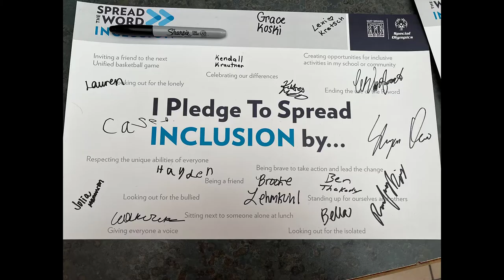Northville High School Inclusion Week Recap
During the week of Valentine’s Day in 2022, Northville High School hosted its first ever Inclusion Week. The week highlighted and celebrated the progress NHS has made in providing a supportive atmosphere to an increasingly diverse student population.

Last year, NHS was selected as a Special Olympics National Banner Unified Champion School. This recognition means NHS demonstrates commitment to inclusion by meeting 10 national standards of excellence.

The first day of Inclusion Week, students wore red for love and inclusion. During lunch, students flocked to the inclusion table to sign unity banners, pledging to spread the word inclusion.

Tuesday was pajama day! Students and staff were able to buy unified wristbands and stickers. All proceeds went toward the school’s polar plunge for Special Olympics of Michigan.

On Wednesday, students and staff were encouraged to show their light by wearing neon. During seminar, a Sparkle video (watch entire video was shown featuring Malachi Baughman, who has autism. Malachi recently started handing out handmade notes of inspiration to random students at school, he calls it “sparkle spread”. The video encouraged other students to join Malachi in spreading sparkle. At lunch, jars were set out with staff members names on them. Students dropped money into the jars to vote for which staff members should participate in the polar plunge.

Thursday, was white out day to support the Special Olympics Polar Plunge. During each of the lunches, players of the girls, boys, and unified basketball teams were announced. The mini-pep rally got the kids hyped for Friday night’s big games.

Despite a snow day on Friday, the Unified basketball game was still able to take place. The Mustangs played tough and had a blast playing at home against Novi. After the game, Special Olympics Michigan presented Northville High School with a National Unified Champion School banner.

The following week, several staff members were freezing for a reason as they took the plunge for Special Olympics. The school raised more than $8,000!! A successful first Inclusion Week is in the books, with many more to come!